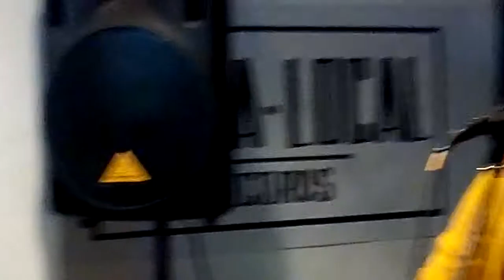Breaking the Bell Jar "Brooklyn Protocol"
@Ultra-Local Records.19/04/2014.Record Store Day